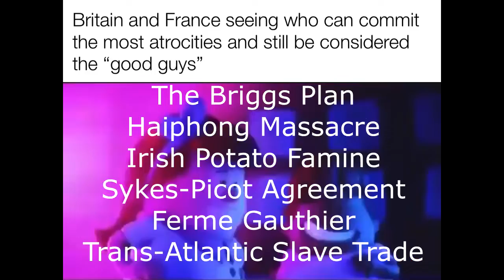britain and french have some history too